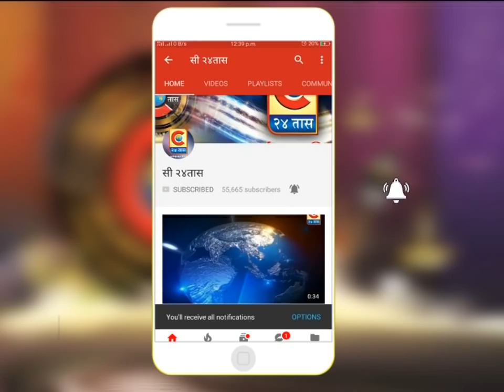राहुरी -तालुक्यातील सहा ग्रामपंचायतींचा निकाल लागला,कार्यकर्त्यांचा उत्साह